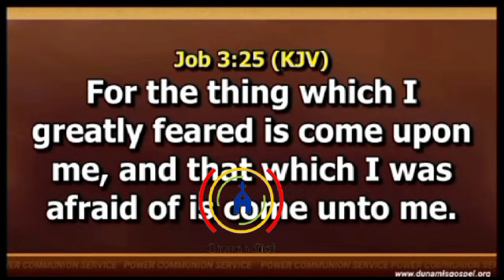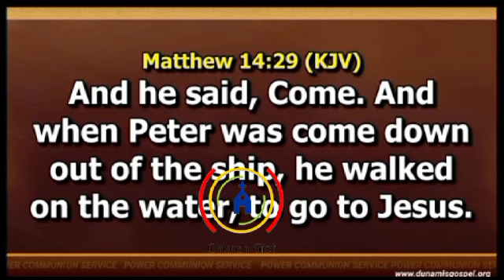IF YOU WANT TO SEE GOD AT WORK, RELEASE FAITH BUT IF YOU WANT TO SEE THE devil AT WORK, RELEASE FEAR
FEAR IS A MAGNET FOR THE ENEMY AND HIS CALAMITIES